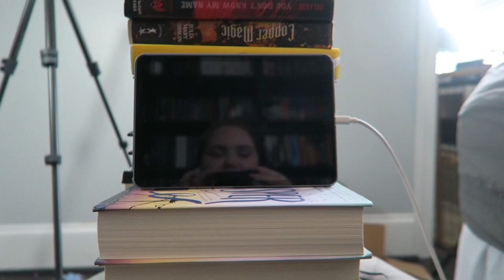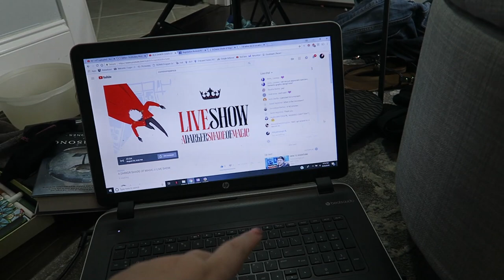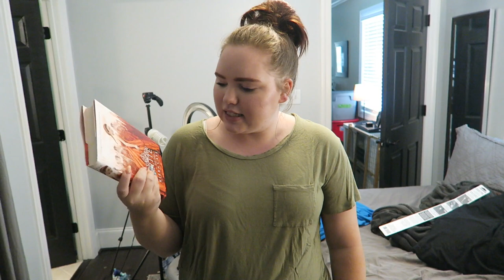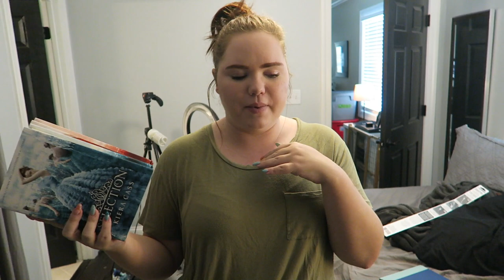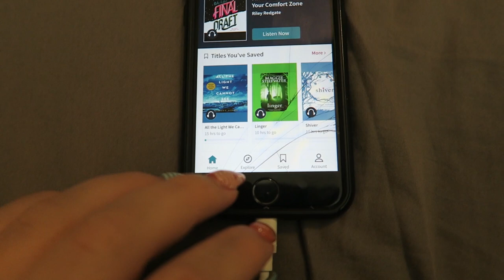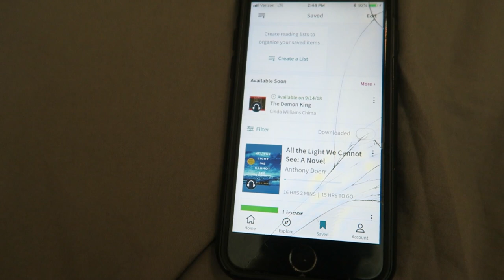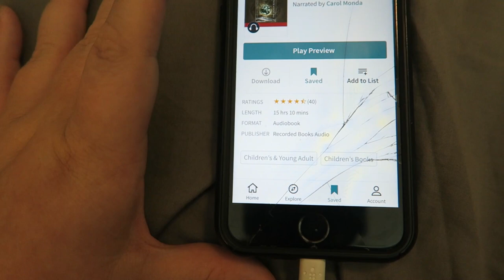GRWM Chat + SO MANY RELEASES | Reading Vlog #35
I just felt very chatty in this video and I really enjoyed the bits about the first two Selection books. I hope you do too! xx

❋ If you'd like to receive your first two months free with Scribd, then
❋Would you like $10 off $25 of your first order on Book Outlet?